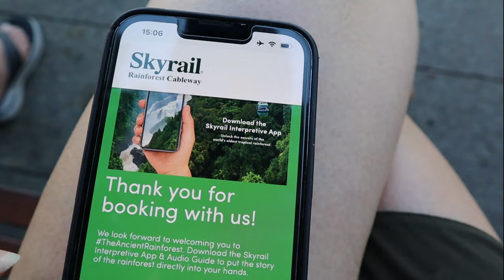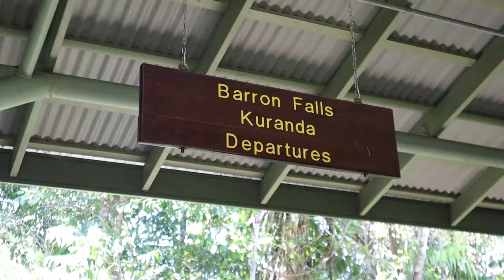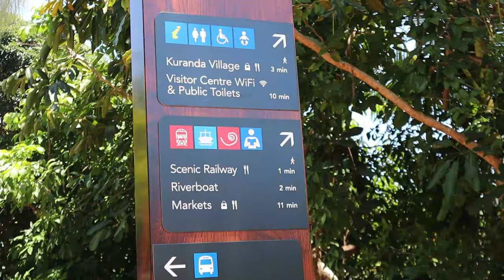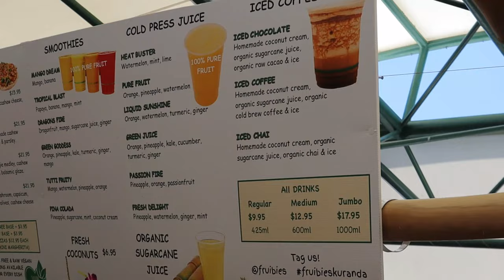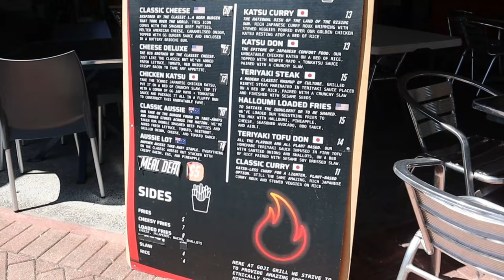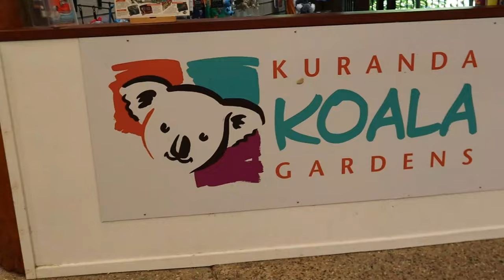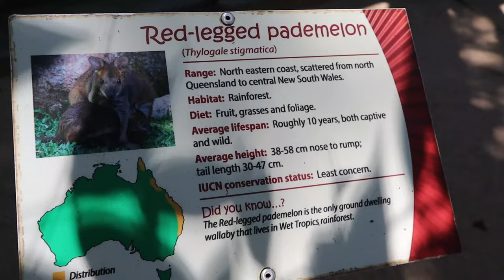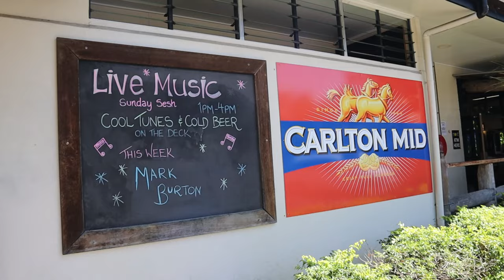Is Kuranda worth the hype? Skyrail, Train, Koala Gardens 🇦🇺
We asked ourselves - Is Kuranda worth a visit? We give you our opinion on the answer.

On arriving we will look around this ancient rainforest village/town, give you an idea of what to expect price wise and finally end with probably the most scenic train journey we have ever been on!

Thanks very much for watching and we hope you enjoy it!

We genuinely spend precious days of our time filming and editing, along with a lot of money to produce these videos for you. Liking and sharing our vlogs with your friends helps us so much, but if you feel you can do a little more then you can contribute to the channel on our PayPal page by visiting and we'll even give you a mention!

See behind the scenes pictures on Instagram and Facebook - @parkstravelguide

Like our music choices? This is where we got it